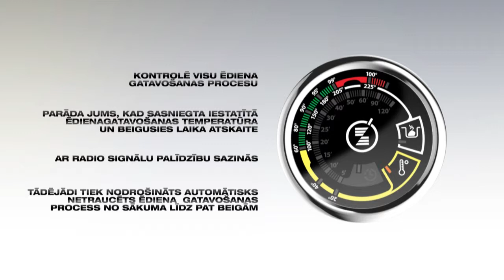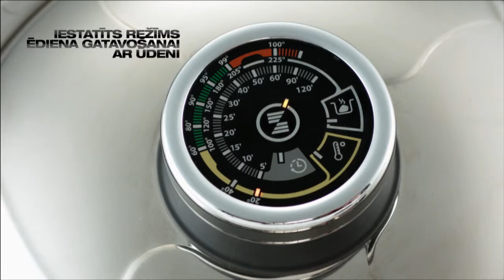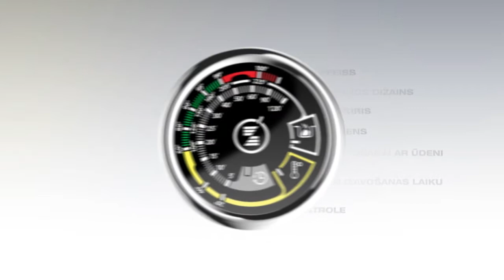Zepter Latvia: Z-Line Zepter Masterpiece Cookware, Reklāmas filma